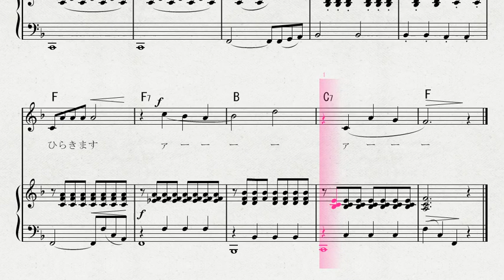楽しい発声のドリル１ 「あくび」